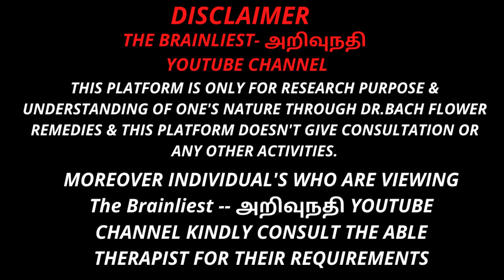PRESENT MOMENT -1 | விசுத்தி | THROAT CHAKRA | FIFTH EMOTIONAL GROUP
PRESENT MOMENT | விசுத்தி | THROAT CHAKRA | FIFTH EMOTIONAL GROUP thebrainliest நிகழ்நிலை TO JOIN TELEGRAM